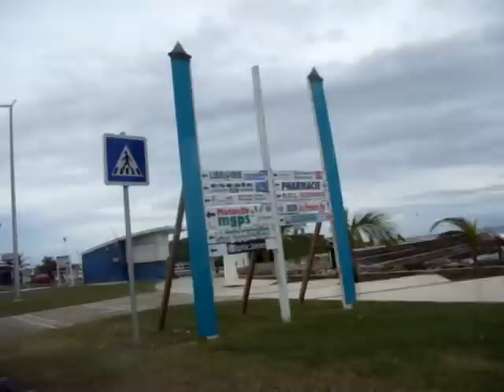de rue St Jean à la Baie du MOULE